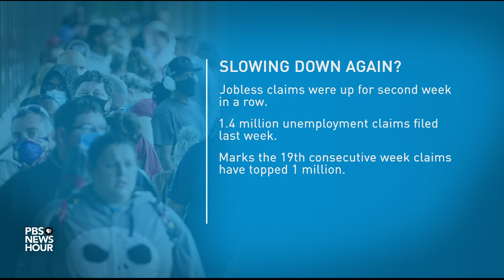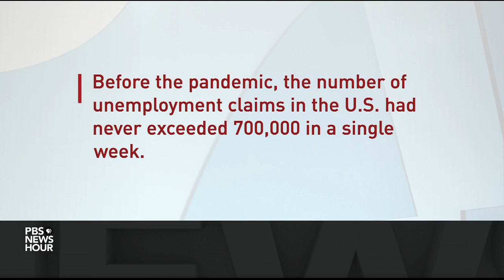How long we can expect the U.S. economic catastrophe to endure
The coronavirus pandemic leveled the U.S. economy in the second quarter of the year, leading to the worst collapse since the Great Depression. Gross domestic product fell by more than 9 percent between April and June. While some parts of the economy have improved since, weekly jobless claims are rising again. Harvard University economist Ken Rogoff joins Judy Woodruff to discuss the outlook.